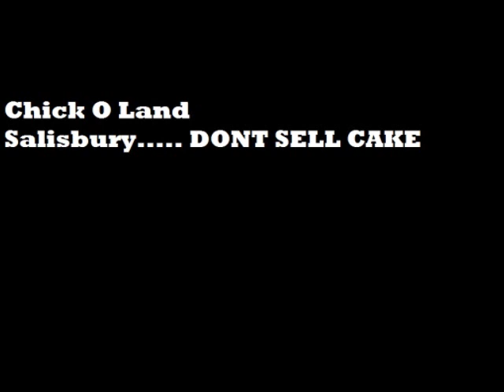Chick O Land Salisbury DONT SELL CAKE